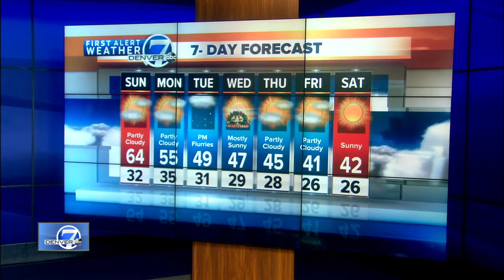Denver 7 Latest Headlines | December 21, 5pm